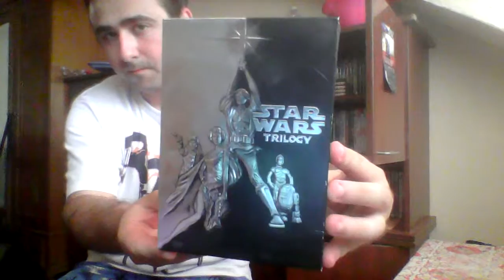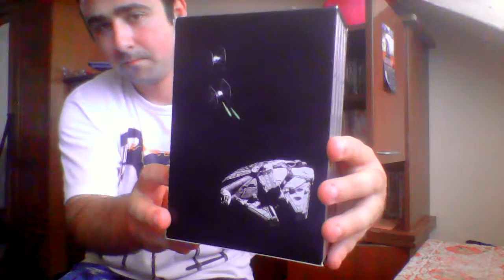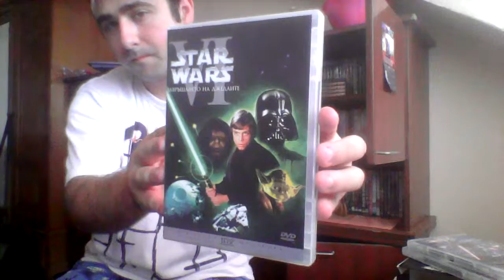STAR WARS DVD Collection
includes movies from episode 3 to episode 6 ,with bonus disks of bonus features .I have the first two movies only on VHS so far ,not on dvd !